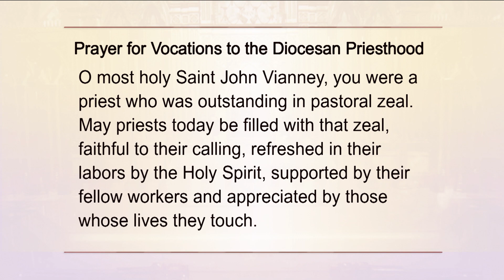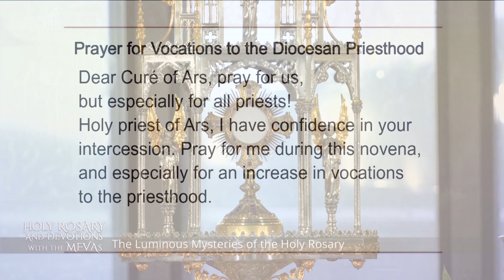Holy Rosary and Devotions with the Franciscan Missionaries of the Eternal Word - 2022-08-25 - Holy R